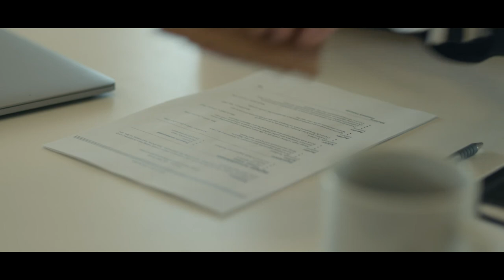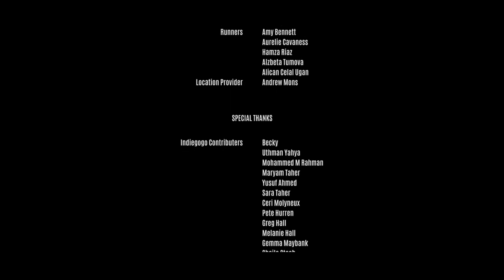Conceded Short Film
In a dystopian future a lawyer must confess his sins to a crime know one knows he committed.

Written and directed by ibrahim Taher.
Producer Phoebe Hall
Dop Monday Adjetey
Editor Eloise miraflor
Sound design Kendra Steeb
Production Design - Victoria olugbusi
Soundtrack - Anastasios Antoniou

Starring
Sam Thackwell
Keriem Daley
Blaze sims
Anna Thomas
Eilis Mulholland